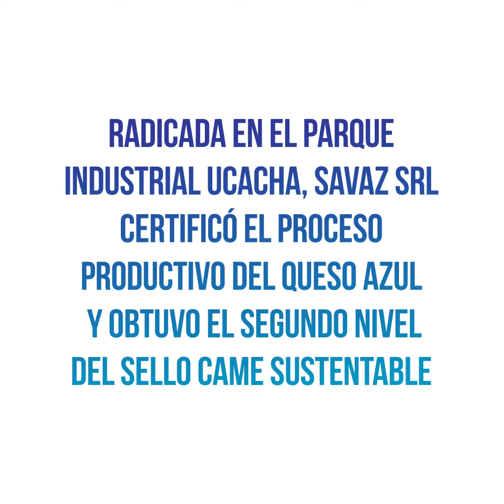SAVAZ S.R.L: la experiencia de certificar CAME Sustentable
Radicada en el Parque Industrial Ucacha, la pyme cordobesa Savaz S.R.L. certificó el proceso productivo de su queso azul y obtuvo el segundo nivel del sello CAME Sustentable, estándar único en su tipo en Latinoamérica que promueve la alineación al paradigma del Triple Impacto.

¡Conocé la experiencia de esta empresa que apuesta a la mejora continua con agregado de valor social y ambiental!